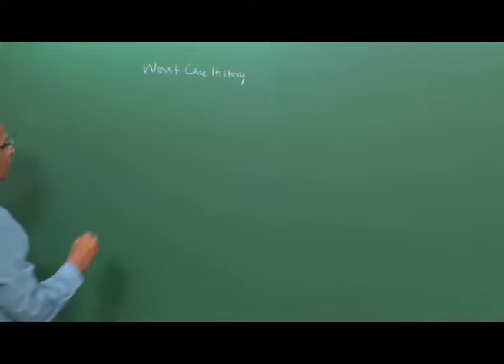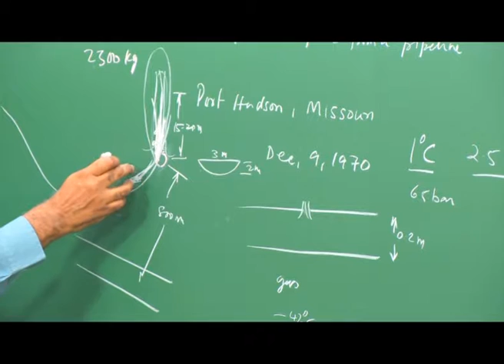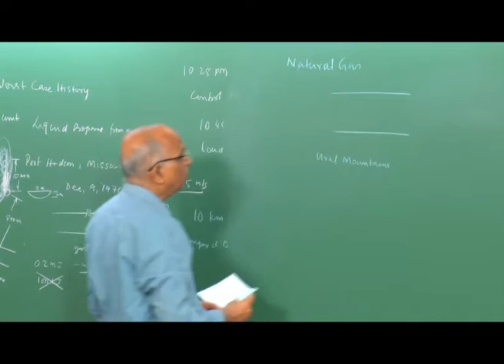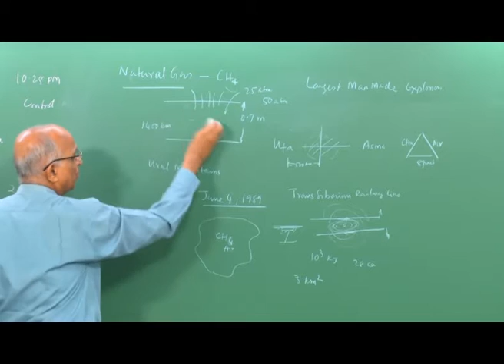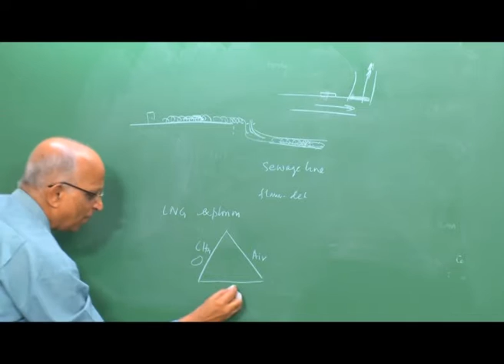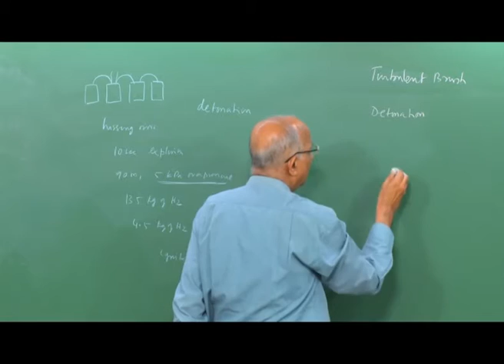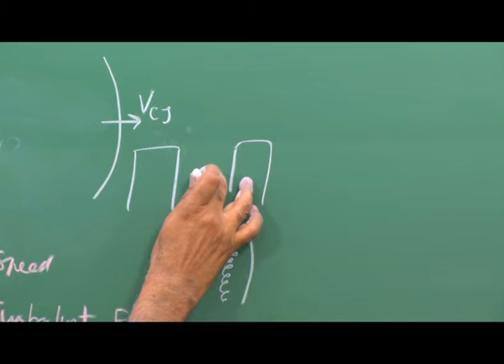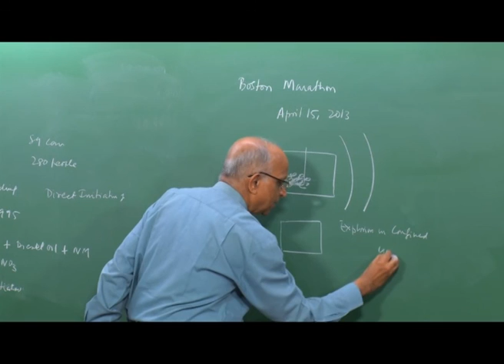Case Histories of Explosions involving Detonation or Quasi-Detonation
Courses: Introduction to Explosions and Explosion Safety